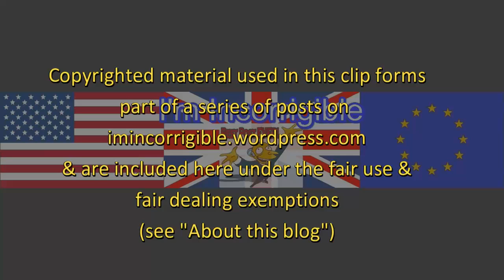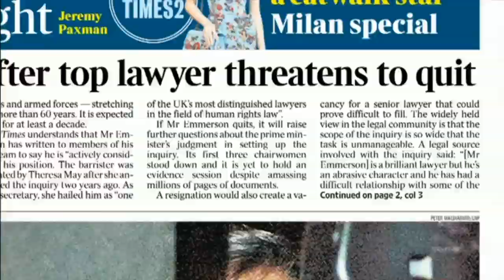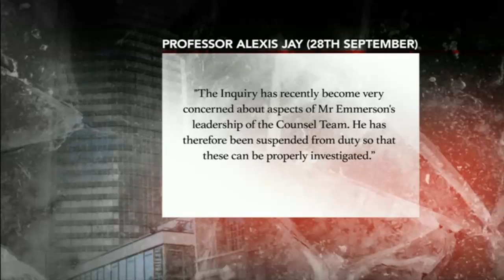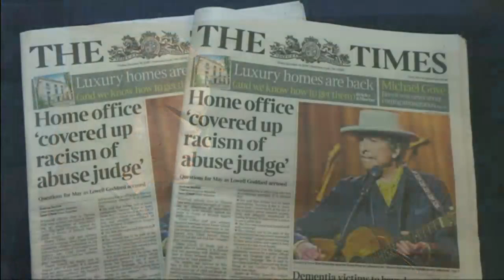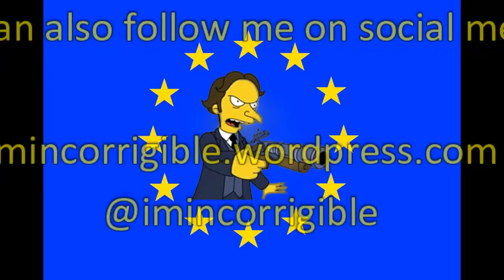CSA Inquiry: Shocking allegations of sexual assault by leading QC